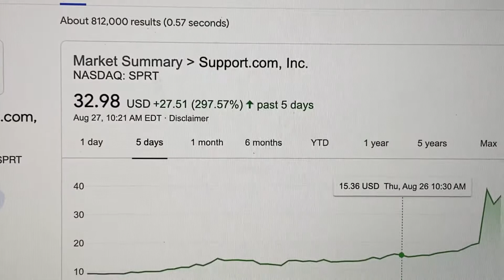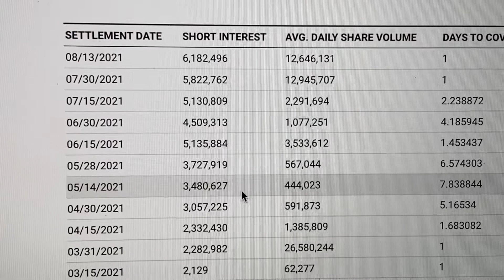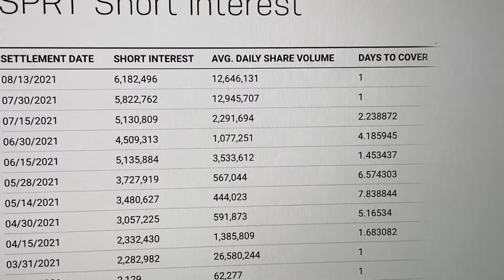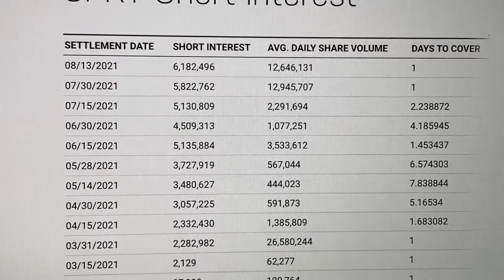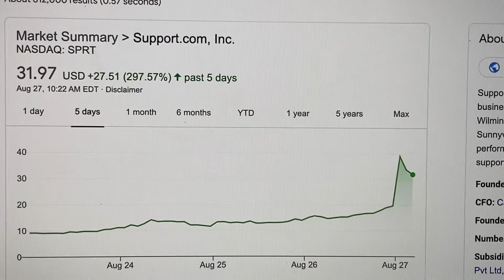SPRT Support.Com is Exploding! Major Short Squeeze !!! 🤑🤑🤑🤑🇺🇸🇺🇸🇺🇸🚀🚀🚀🔥🔥🔥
Support.com, Inc. is a technical support company for businesses and consumers. It is headquartered in Wilmington, Delaware with administrative office in Sunnyvale, California. The company's services are performed on Windows, macOS, iOS, and Android, supporting connected and smart devices. These services are performed by the company's remote, full-time workforce based mainly in the U.S.

Support.com owns SUPERAntiSpyware, headquartered in Eugene, Oregon, which offers anti-malware software. The company also owns RightHand IT, headquartered in Louisville, Colorado, which provides managed IT services for small businesses.
In September 1997, Mark Pincus, Scott Dale, and Cadir Lee launched Replicase Inc., a software company in Redwood City, California. SoftBank invested $2.5 million in the company. In October 1998, Replicase was renamed Tioga Systems, Inc., coinciding with the relocation of the corporate headquarters to Palo Alto, California.[5] The company's focus moved to self-healing software, the idea that Windows applications could automatically fix any problems they encountered. In December 1999, the company changed its corporate name to Support.com, then headquartered in Redwood City. Its focus shifted to providing support software for enterprise companies.

The company went public with an IPO on July 19, 2000, backed by Credit Suisse First Boston.

On March 28, 2002, Support.com was renamed SupportSoft, Inc. On June 23, 2009, the enterprise technology of SupportSoft was acquired by Consona Corporation,[9] and the company name was changed back to Support.com.

During the COVID-19 pandemic, Support.com announced a free month of tech support to support consumers working or learning from home.[15] In March 2020, the company hired over 100 additional remote customer support agents to keep up with a higher demand for their services, bringing their total number of employees to 1,200, and stated that it planned on hiring an "unlimited number of remote support agent roles to support demand for virtual call centers and remote tech support."

Executive history
In August 1999, Radha Basu, coming from Hewlett-Packard, was appointed president and CEO, with Pincus moving to chairman. With the appointment, Basu became one of the few female Indian CEOs in the US. Pincus remained with the company until 2003, when he left to start Tribe Networks. In April 2006, Basu stepped down, and Josh Pickus was named CEO, coming from CA Technologies. He aimed to bring the business back to profitability by focusing on direct customer support, as opposed to primarily licensing software to large service providers. On April 1, 2014, Pickus resigned from his position as president and CEO. In May 2014, Elizabeth Cholawsky, formerly of Citrix Systems, was announced as Support.com's new CEO. In October 2016, Richard Bloom was appointed interim president and CEO, with the interim tag later being removed. On August 10, 2020, Support.com announced that Lance Rosenzweig would succeed Bloom as president and CEO.